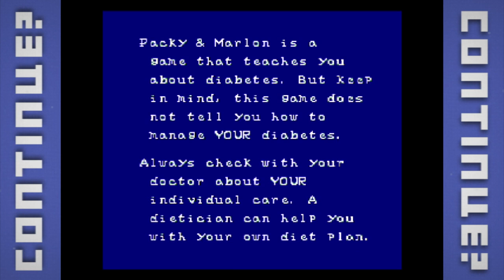Packy and Marlon (SNES) - Continue?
Packy and Marlon - SNES

Packy and Marlon is a game about diabetes. The only thing the boys learned from this game is that if you have diabetes, sometimes you gotta fight rats?

Starring: Nick Murphy, Paul Ritchey, & Josh Henderson
Shot by: Paul Ritchey
Edited by: Paul Ritchey

Game donated by Adam Nelson